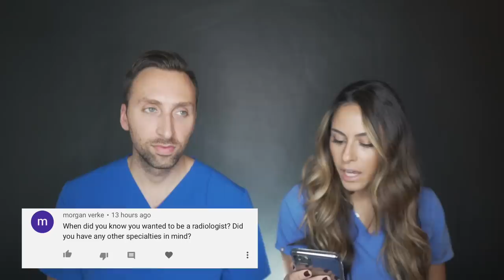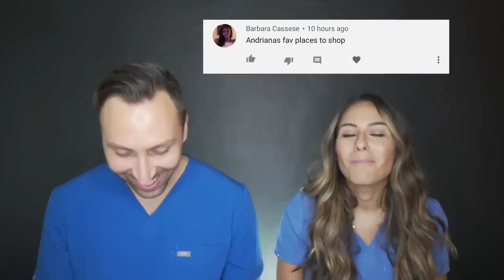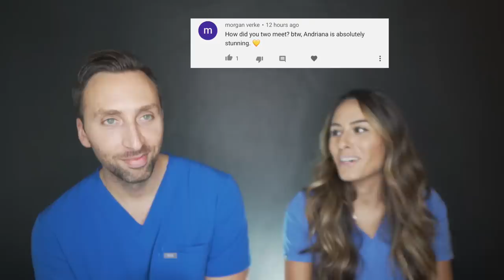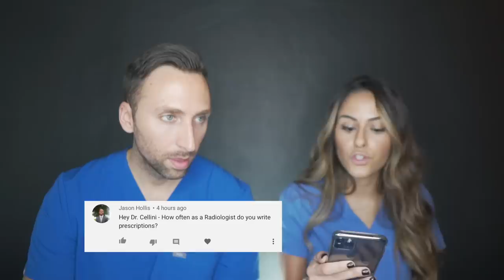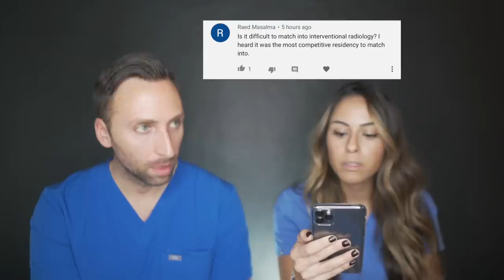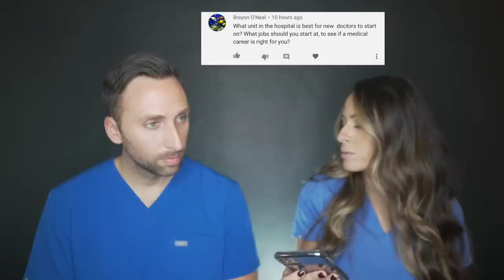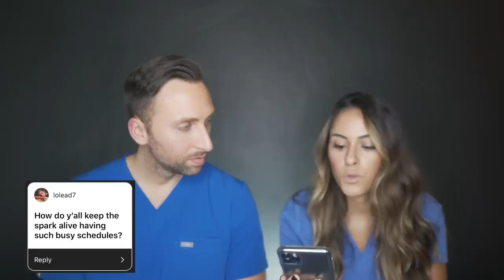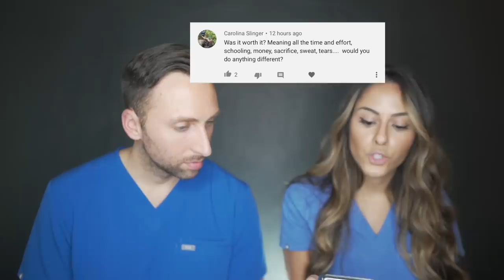DOCTOR vs PA (Physician Assistant) PART 2 - Q & A session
**WATCH UNTIL THE END!!**  This is Part 2 of our Question and Answer session with a DOCTOR and PA (PHYSICIAN ASSISTANT).  We answer YOUR questions and offer insights into the unique aspects of being a DOCTOR and PA.  Hope you guys Enjoy!!

My favorite Radiology Resources:

1. Learning Radiology -
2. Felsons' Principles of Chest Radiology
3. Thoracic Imaging
4. Fundamentals of Body CT
5. Pediatric Radiology
6. Mayo Clinic GI imaging
7. Emergency Head CT
8. Requisites Neuroradiology
9. CORE Radiology
10. Crack The Core
11. Requisites IR
12. IR Survival Guide

**ad - by clicking the above links I may receive referral compensation.